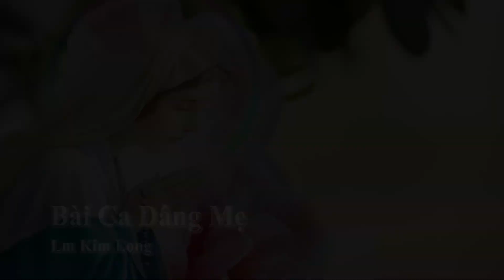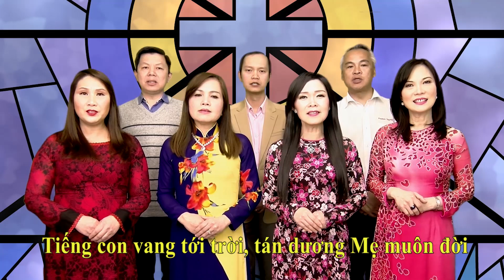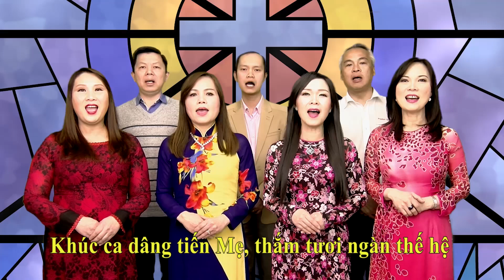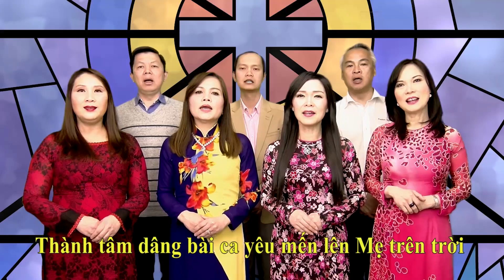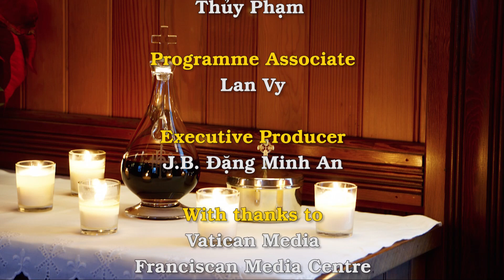Chúa Nhật Thứ Tư Quanh Năm 2/2/2020 dành cho những người không thể đến nhà thờ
Bài Ðọc I: Xp 2, 3; 3, 12-13

"Ta sẽ để sống sót lại giữa ngươi, một dân tộc khiêm tốn và nghèo hèn".

Trích sách Tiên tri Xôphônia.

Hãy tìm Chúa, hỡi tất cả các người hiền lành trong nước, là những kẻ tuân giữ luật Chúa; hãy tìm công lý, hãy tìm sự khiêm nhường, nếu các ngươi muốn được che chở trong ngày thịnh nộ của Chúa. Ta sẽ để sống sót lại giữa ngươi một dân tộc khiêm tốn và nghèo hèn, biết tin tưởng vào thánh danh Chúa. Kẻ sống sót của Israel sẽ không làm điều bất công, sẽ không nói dối, miệng chúng sẽ không nói lời phỉnh gạt, vì chúng sẽ được chăn dắt và nằm ngủ không bị quấy rầy.

Ðáp Ca: Tv 145, 7. 8-9a. 9bc-10.

Ðáp: Phúc cho những ai có tinh thần nghèo khó, vì Nước Trời là của họ (Mt 5,3).

Xướng: Thiên Chúa trả lại quyền lợi cho người bị áp bức, và ban cho những kẻ đói được cơm ăn. Thiên Chúa cứu gỡ những người tù tội. Ðáp.

Xướng: Thiên Chúa mở mắt những kẻ đui mù, Thiên Chúa giải thoát những kẻ bị khòm lưng khuất phục, Thiên Chúa yêu quý các bậc hiền nhân; Thiên Chúa che chở những khách kiều cư.

Xướng: Thiên Chúa nâng đỡ những người mồ côi quả phụ, và làm rối loạn đường nẻo đứa ác nhân. Thiên Chúa sẽ làm vua tới muôn đời. Sion hỡi, Ðức Thiên Chúa của ngươi sẽ làm vua từ đời này sang đời khác.

Bài Ðọc II: 1 Cr 1, 26-31

"Thiên Chúa đã chọn những điều hèn hạ đối với thế gian".

Trích thư thứ nhất của Thánh Phaolô Tông đồ gửi tín hữu Côrintô.

Anh em thân mến, anh em hãy xem ơn kêu gọi của anh em: Vì (trong anh em) không có mấy người khôn ngoan theo xác thịt, không có mấy người quyền thế, không có mấy người sang trọng. Nhưng điều mà thế gian cho là điên dại, thì Thiên Chúa đã chọn để làm cho những người khôn ngoan phải xấu hổ; điều mà thế gian cho là yếu hèn, thì Thiên Chúa đã chọn để làm cho những gì là mạnh mẽ phải hổ ngươi. Thiên Chúa đã chọn những điều hèn hạ đối với thế gian, những điều bị khinh chê, những điều không không, để phá huỷ những điều hiện hữu, hầu mọi xác thịt không thể vinh vang trước mặt Người. Chính do Người mà anh em ở trong Chúa Giêsu Kitô, Ðấng do Thiên Chúa, đã trở nên sự khôn ngoan, sự công chính, sự thánh hoá và sự cứu rỗi cho chúng ta, ngõ hầu, như đã chép: "Ai tự phụ, thì hãy tự phụ trong Chúa".

Alleluia: Lc 19, 38

Alleluia, alleluia! - Chúc tụng Ðấng nhân danh Chúa mà đến, bình an trên trời và vinh quang trên các tầng trời. - Alleluia.

Phúc Âm: Mt 5, 1-12a

"Phúc cho những ai có tinh thần nghèo khó".

Tin Mừng Chúa Giêsu Kitô theo Thánh Matthêu.

Khi ấy, Chúa Giêsu thấy đoàn lũ đông đảo, Người đi lên núi, và lúc Người ngồi xuống, các môn đệ đến gần Người. Bấy giờ Người mở miệng dạy họ rằng:

"Phúc cho những ai có tinh thần nghèo khó, vì Nước Trời là của họ. Phúc cho những ai hiền lành, vì họ sẽ được Ðất Nước làm cơ nghiệp. Phúc cho những ai đau buồn, vì họ sẽ được ủi an. Phúc cho những ai đói khát điều công chính, vì họ sẽ được no thoả. Phúc cho những ai hay thương xót người, vì họ sẽ được xót thương. Phúc cho những ai có lòng trong sạch, vì họ sẽ được nhìn xem Thiên Chúa. Phúc cho những ai ăn ở thuận hoà, vì họ sẽ được gọi là con Thiên Chúa. Phúc cho những ai bị bách hại vì lẽ công chính, vì Nước Trời là của họ. Phúc cho các con khi người ta ghen ghét, bách hại các con, và bởi ghét Thầy, họ vu khống cho các con mọi điều gian ác. Các con hãy vui mừng hân hoan, vì phần thưởng của các con sẽ trọng đại ở trên trời".